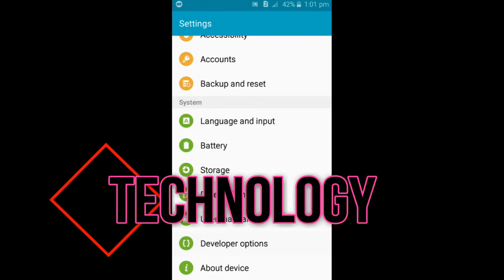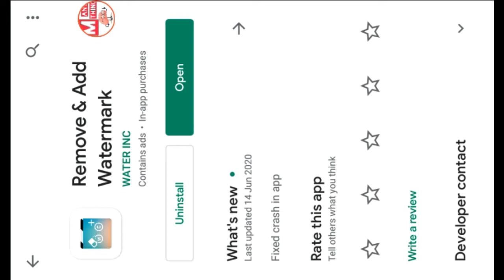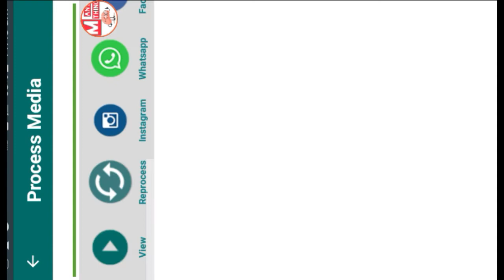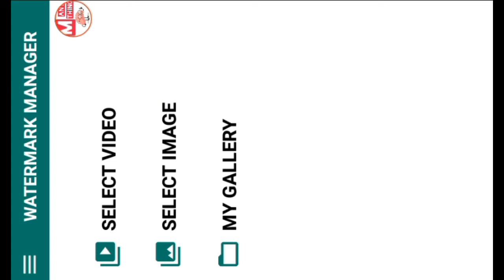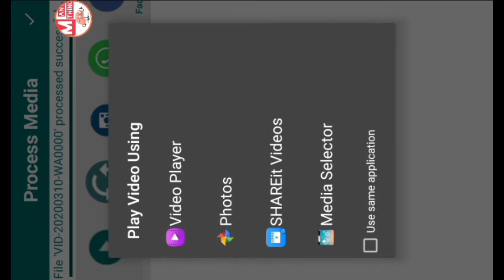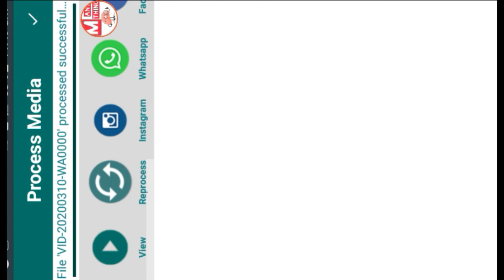how to remove watermark from any video in android | best app to remove or add watermark to videos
hi friends welcome to ManythingAnything
in this video i will tell you how to remove watermark from any video | best app to add or remove watermark from videos